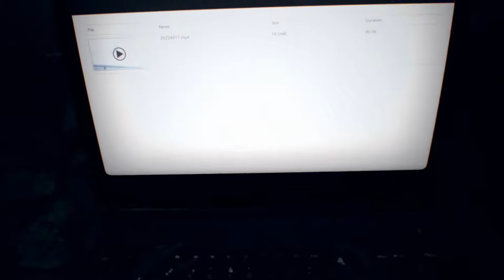Discovering the Truth! Let's Play Resident Evil 7 Biohazard [19]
It's all starting to make sense now!